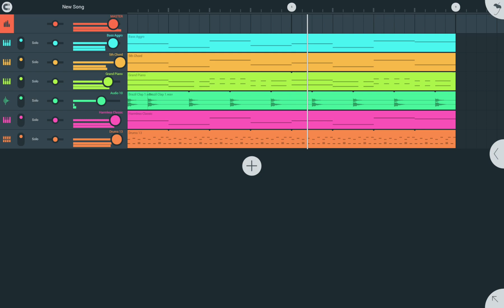I need someone to make this a full song, I just need it.